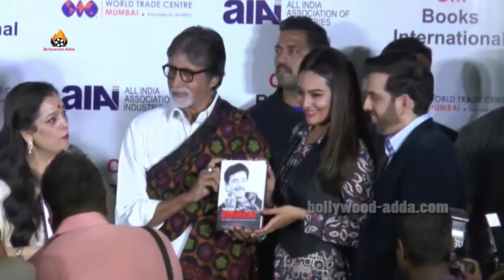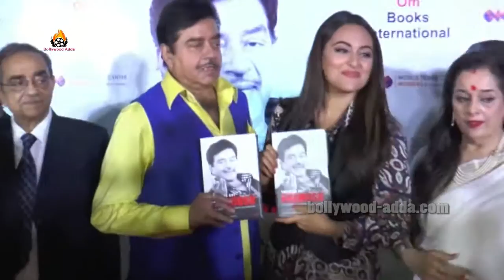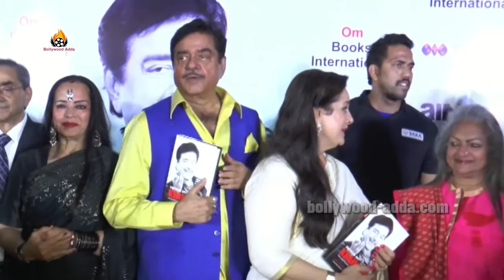Uncut: Shatrughan Sinha Biography Launch By Amitabh Bachchan